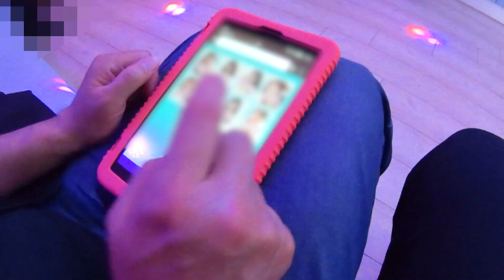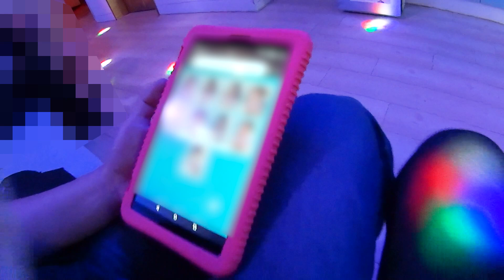【 パイコーＢ面 】ニットマン、取材中の様子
表で公開中の動画を取材中の一コマっす
ニットマンは素でこんな感じっすｗ

▼グッズ販売サイト：「SUZURI」「パイコーチャンネル」公式オンラインショップ

メインのチャンネルはこちら

マネさん担当のブログはこちら
▼風俗旅行inジャパン